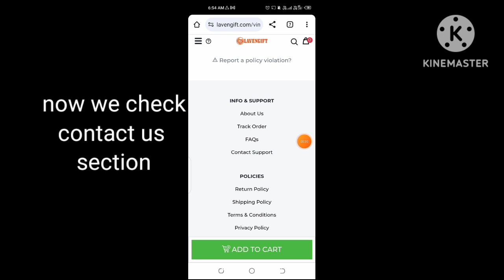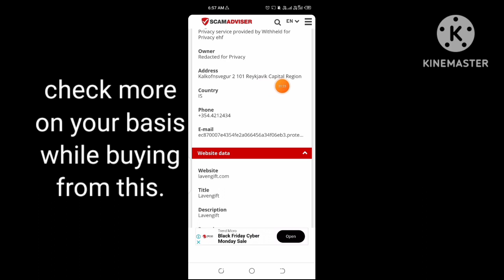lavengift com reviews | lavengift legit or scam | lavengift clothing real or fake review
lavengift com reviews | lavengift com legit or scam review | lavengift clothing real or fake review | tee-shirt at cheap price

this might be risky website
check on your basis also before shopping